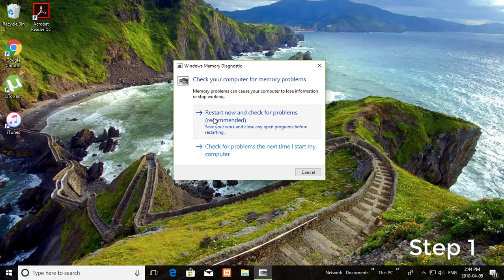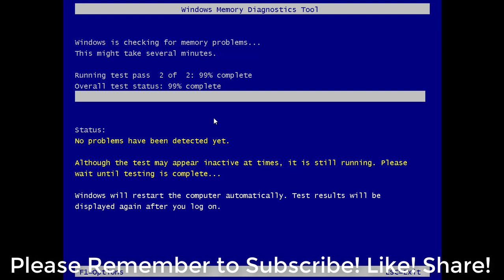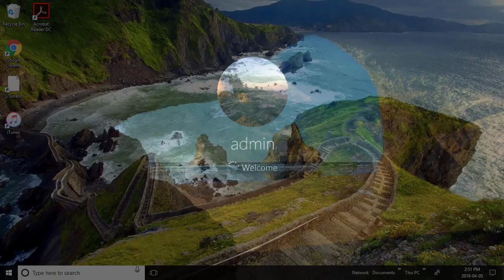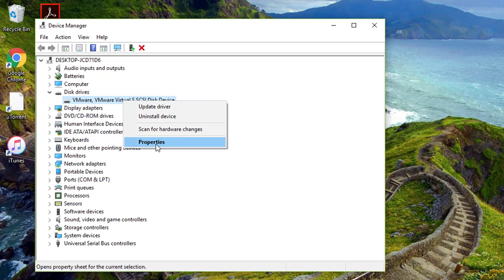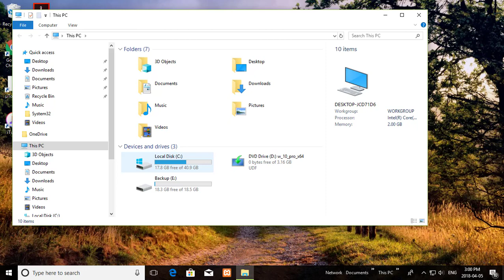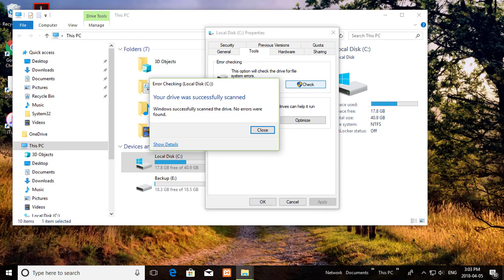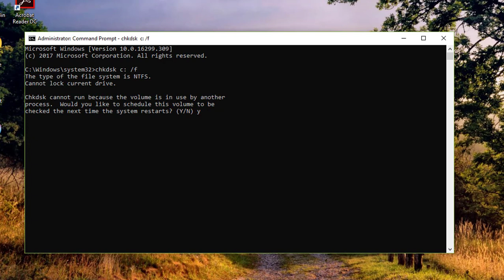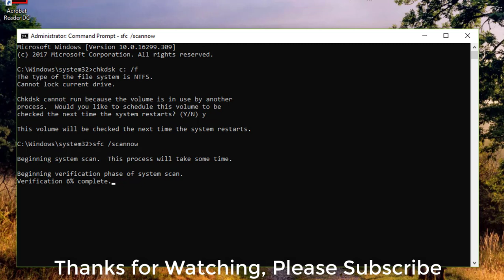FIX: Windows 10 DRIVER IRQL_NOT_LESS_OR_EQUAL NDIS.sys BSOD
This tutorial help to FIX: Windows 10 DRIVER IRQL_NOT_LESS_OR_EQUAL NDIS.sys BSOD